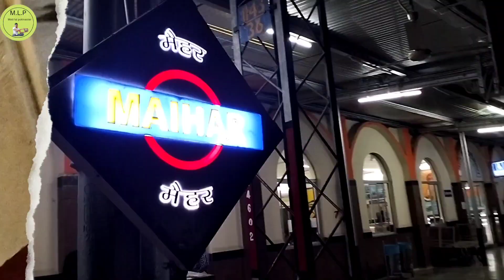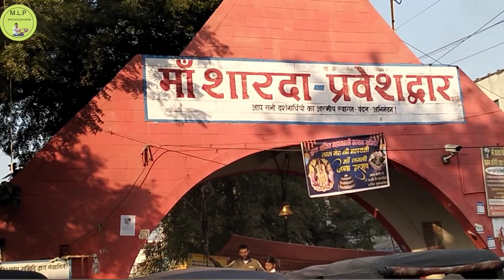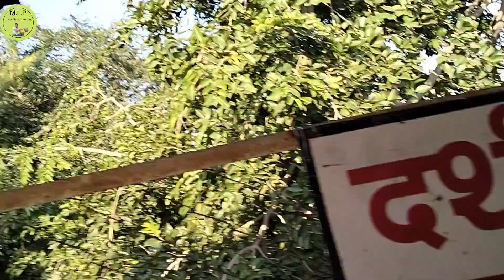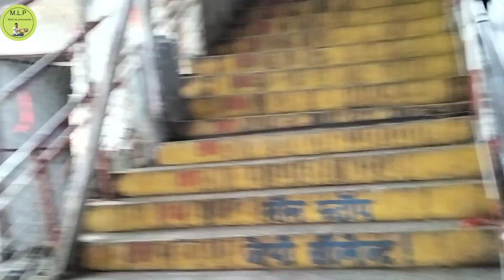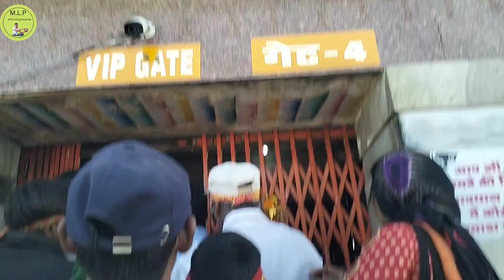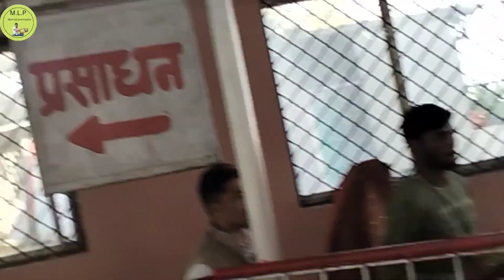maihar ka maa sarada devi Jay mata di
madhya pradesh ka temple

hamara vidio acchaa lage to jay mata di likho